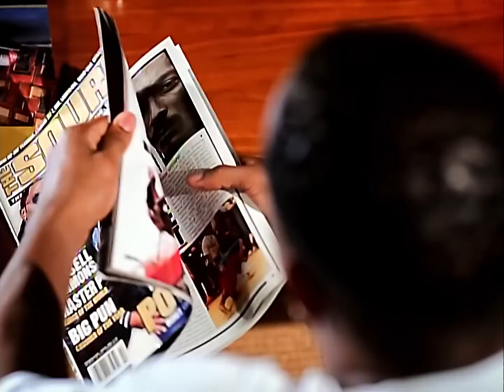DMX Ft. Swizz Beatz & Drag-On - No Love For Me (Full Official Video Version) (Dirty) (1999) (HD) 4:3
Explicit Lyrics

''No Love For Me'' is a hardcore Hip-Hop song by American rapper ''DMX'', from his second studio Album ''Flesh Of My Flesh, Blood Of My Blood'', released end of 1998. The Video was released in 1999. DMX ("Earl Simmons" born 18.Dezember 1970 in Mount Vernon, New York - † 9.April 2021 in White Plains, New York) was an American rapper, songwriter & actor. His stage name "DMX" is pronounced "Dark Man X"

All Rights are reserved by

Rights Holder:  UMG

Hello owners of the music video, if you have a problem and want to have the music video removed from the public, then please tell me this and do not give me any grief and no worries. Send me a private message. Thanks for your attention.